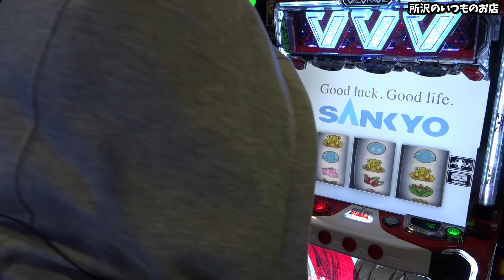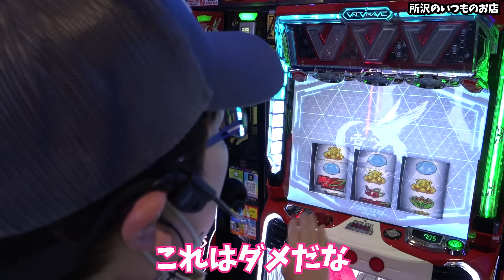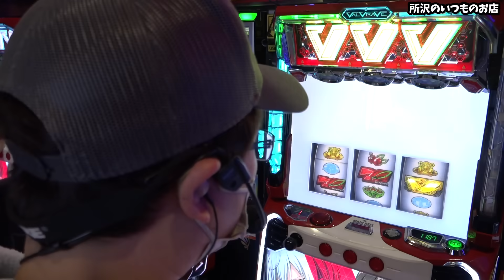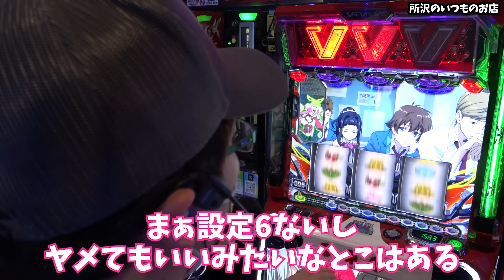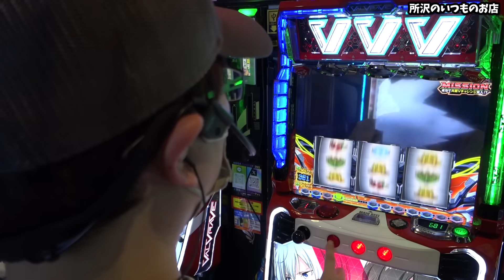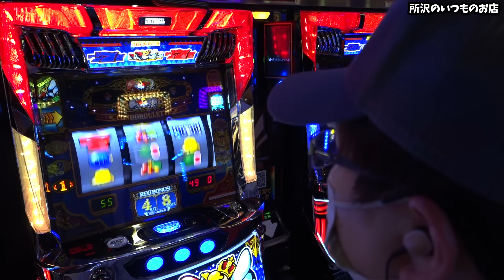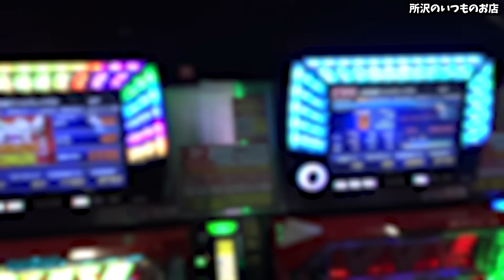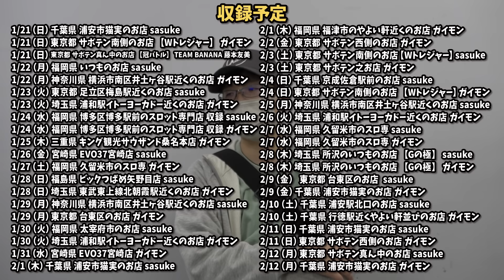【革命機ヴァルヴレイヴ】朝イチロケットスタートを切った結果【sasukeのパチスロ卍奴#686】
収録予定
1/16（火）福岡県 福津市のやよい軒近くのお店 ガイモン
1/17（水）東京都 サボテン西側のお店 ガイモン
1/18（木）福岡県 太宰府市のお店 sasuke
1/18（木）福岡県 太宰府市のお店 ガイモン
1/19（金）東京都 台東区のお店 sasuke
1/19（金）福岡県 太宰府市のお店 ガイモン
1/20（土）東京都 サボテン西側のお店 sasuke
1/20（土）三重県 キング観光サウザンド生桑店 ガイモン
1/21（日）千葉県 浦安市猫実のお店 sasuke
1/21（日）東京都 サボテン南側のお店 【Wトレジャー】 ガイモン
1/21（日）東京都 サボテン真ん中のお店 【冠バトル】 TEAM BANANA 藤本友美
1/22（月）福岡県 いつものお店 sasuke
1/22（月）神奈川県 横浜市南区井土ヶ谷駅近くのお店 ガイモン
1/23（火）東京都 足立区梅島駅近くのお店 sasuke
1/23（火）埼玉県 浦和駅イトーヨーカドー近くのお店 ガイモン
1/24（水）福岡県 博多区博多駅前のスロット専門店 収録 sasuke
1/24（水）福岡県 博多区博多駅前のスロット専門店 収録 ガイモン
1/25（木）三重県 キング観光サウザンド桑名本店 ガイモン
1/26（金）宮崎県 EVO37宮崎店 sasuke
1/27（土）福岡県 久留米市のスロ専 ガイモン
1/28（日）福島県 ビックつばめ矢野目店 sasuke
1/28（日）埼玉県 東武東上線北朝霞駅近くのお店 ガイモン
1/29（月）神奈川県 横浜市南区井土ヶ谷駅近くのお店 sasuke
1/29（月）東京都 台東区のお店 ガイモン
1/30（火）福岡県 太宰府市のお店 sasuke
1/30（火）埼玉県 浦和駅イトーヨーカドー近くのお店 ガイモン
1/31（水）宮崎県 EVO37宮崎店 ガイモン
2/1（木）千葉県 浦安市猫実のお店 sasuke
2/1（木）福岡県 福津市のやよい軒近くのお店 ガイモン
2/2（金）東京都 サボテン西側のお店 ガイモン
2/3（土）東京都 サボテン南側のお店【Wトレジャー】sasuke
2/3（土）東京都 サボテン之お店 ガイモン
2/4（日）千葉県 京成佐倉駅前のお店 sasuke
2/4（日）東京都 サボテン南側のお店 【Wトレジャー】ガイモン
2/5（月）神奈川県 横浜市南区井土ヶ谷駅近くのお店 sasuke
2/6（火）埼玉県 浦和駅イトーヨーカドー近くのお店 ガイモン
2/7（水）福岡県 久留米市のスロ専 sasuke
2/7（水）福岡県 久留米市のスロ専 ガイモン
2/8（木）埼玉県 所沢のいつものお店 【Gの極】 sasuke
2/8（木）埼玉県 所沢のいつものお店 【Gの極】 ガイモン
2/9（金） 東京都 台東区のお店  sasuke
2/9（金）千葉県 浦安市猫実のお店 ガイモン
2/10（土）千葉県 浦安駅北口のお店 sasuke
2/10（土）千葉県 行徳駅近くやよい軒並びのお店 ガイモン
2/11（日）千葉県 浦安市猫実のお店 sasuke
2/11（日）東京都 サボテン西側のお店 ガイモン
2/12（月）東京都 サボテン真ん中のお店 sasuke
2/12（月）千葉県 浦安市猫実のお店 ガイモン

▼頂 -ITADAKI- LINE@
line://ti/p/@gyh2739o